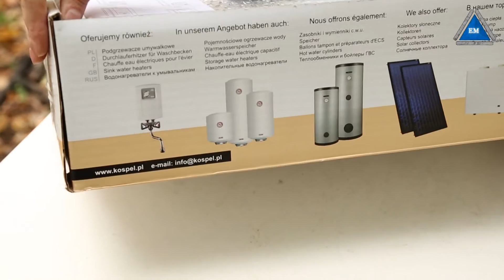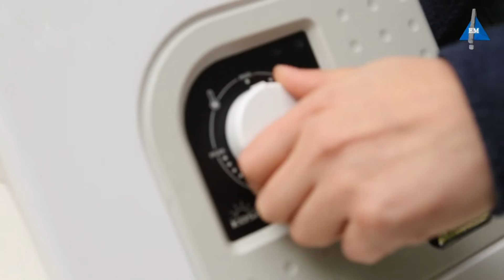Проточный водонагреватель Kospel KDE-15 bonus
Проточный водонагреватель Kospel KDE-15 bonus  - видео обзор от компании  Электромотор Киев. Контактный телефон 5000888